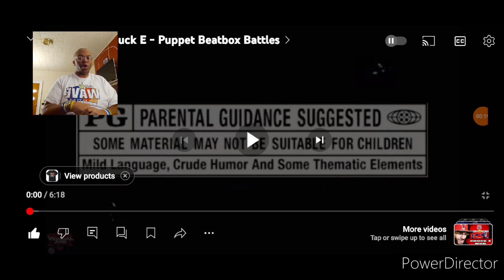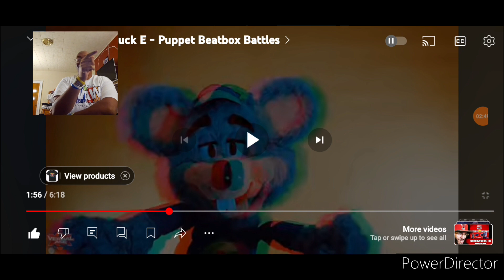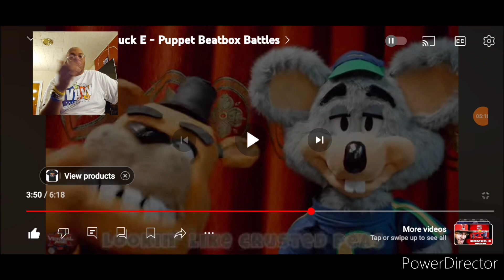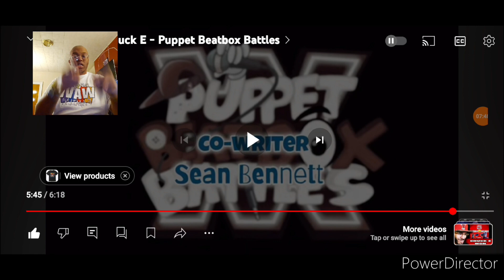Dr. EZ Reacts to: Freddy Vs Chuck E - Puppet Beatbox Battles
No Copyrighted Claims Please

This is my 1st reaction video I'm doing on this channel, and we got more soon!!

What other videos do you want me to react to next??

(C)2024 Doctor EZ Official Entertainment Inc.